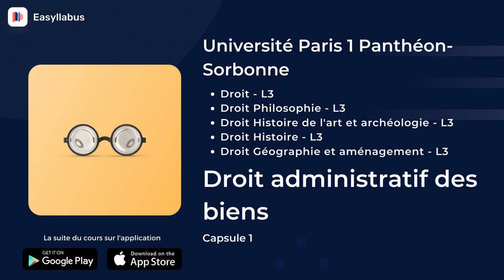PARIS 1 - L3 : Droit & double licence | Droit administratif des biens - Capsule 1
Un nouveau cours audio est disponible dès maintenant en exclusivité sur Easyllabus 🕵️‍♂️

CONCERNANT LA CAPSULE
Il s’agit du premier épisode audio du cours résumé de Droit administratif des biens à PARIS 1 dans la Licence de Droit L3
Double Licence Droit Philosophie L3
Double Licence Droit Histoire de l'art et archéologie L3
Double Licence Droit Histoire L3
Double Licence Droit Géographie et aménagement L3

LA SUITE ?
Accédez à la suite du cours directement sur notre application mobile !